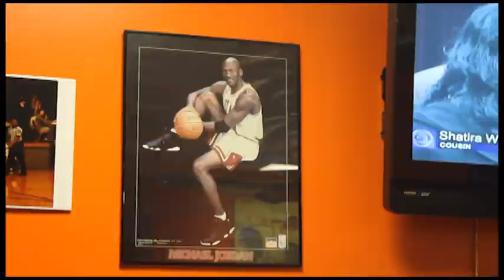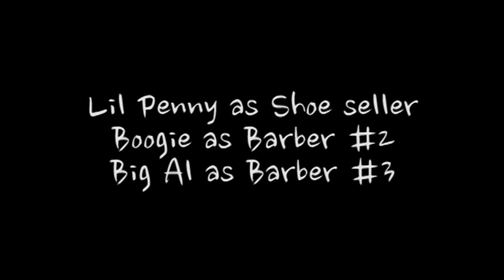A.I. Izm Episode #1 (KilRoy)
This is the first episode of A.i. Izm. A.i. is on a mission to find the perfect Jordans.  Starring Carona Brone.  Music by All Bangers from the Gifted Class.  Directed by J2